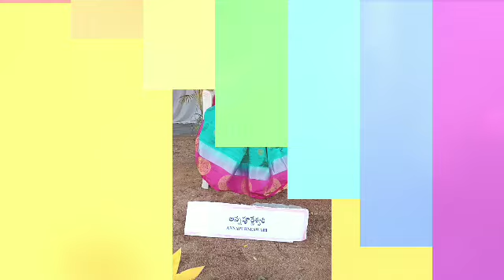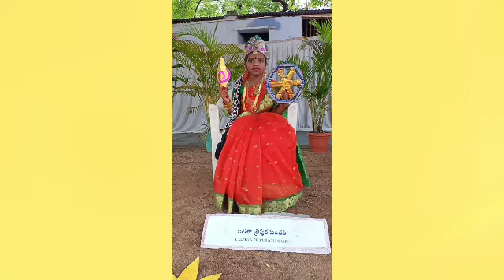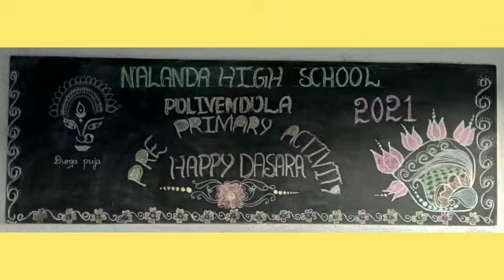దసరా సంబరాలు, అక్టోబర్ 9, 2021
శివరామిరెడ్డి